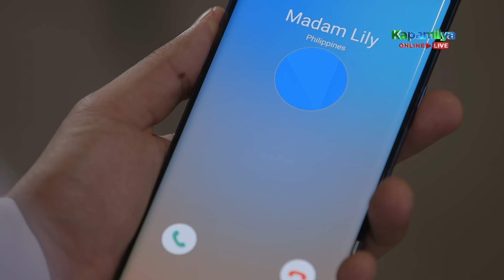Art gets annoyed by Lily | FPJ's Ang Probinsyano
Affected by how several news articles mar her image, Lily (Lorna Tolentino) vows to make her detractors pay.

Episode 1287 Cast:
Coco Martin (P/Cpt. Ricardo “Cardo” Dalisay) / Angel Aquino (BGen. Diana Olegario) / Bianca Manalo (Lourdes “Bubbles” Torres) / Jaime Fábregas (P/Lt. Gen. Delfin Borja) / Joel Torre (Teodoro “Teddy” Arevalo, Jose Malaya) / Ara Mina (Ellen Padua) / John Arcilla (Renato “Buwitre” Hipolito) / Marc Abaya (Jacob Serrano) / John Prats (PC/MSgt. Jerome Girona, Jr.) / Lorna Tolentino (First Lady Lily Ann Cortez-Hidalgo) / Shamaine Buencamino (Virginia “Virgie” Arevalo) / Tirso Cruz III (Sec. Arturo “Art” Padua) / Yassi Pressman (Brgy. Capt. Alyana Arevalo-Dalisay) / Dax Augustus (Augustus) / Jay Gonzaga (James Cordero) / Marissa Sanchez (Maring) / Mark Manicad (P/Cpt. Edwin Salonga) / Rhen Escaño (Clarice Padua) / Marlon Mance (Dr. Nuevas) / uncredited (Bunyi) / uncredited (Bong Barrera) / Whitney Tyson (Elizabeth) / Nonong Ballinan (Ambo) / CJ Ramos (Pat. Patrick Espinosa) / Lordivino Ignacio* (Pat. Dante "Bulate" Villafuerte) / Rowell Santiago (President Oscar Hidalgo, Mariano) / uncredited (Loida)

*also known as Bassilyo